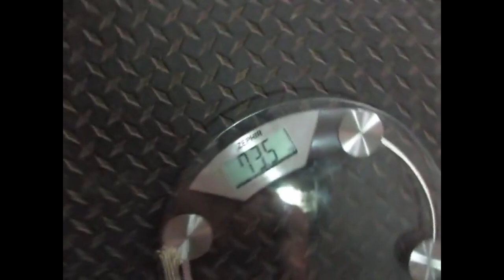프로레슬링 챔피언이 팔씨름 하면 생기는 일